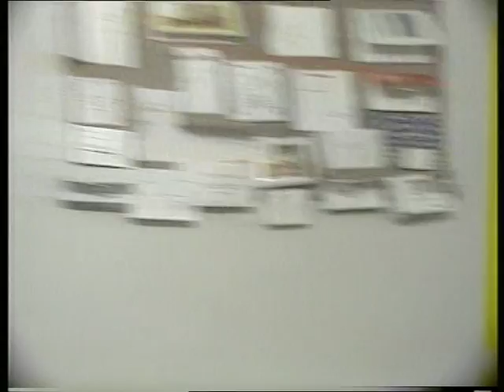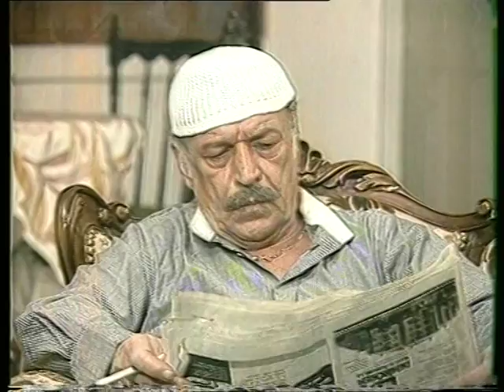Babamın Namusu | Sadri Alışık Türk Filmi Tek Parça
Yapım Yılı: 1986
Yapımcı: Hulki Saner
Yönetmen:Aram Güleryüz
Tür: Komedi
Oyuncular: Sadri Alışık, Bülent Kayabaş, Sevda Ferdağ, Ümit Yesin, Cengiz Özer